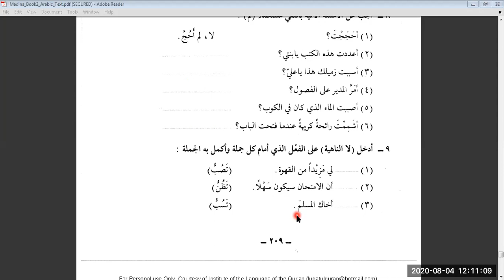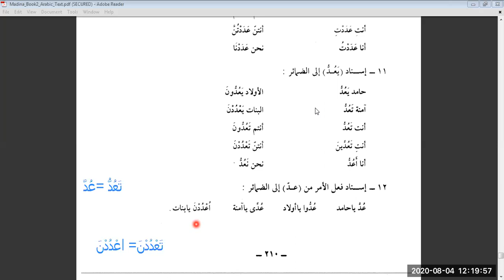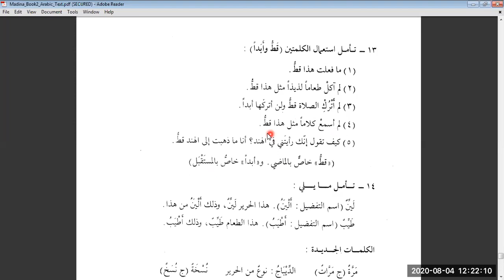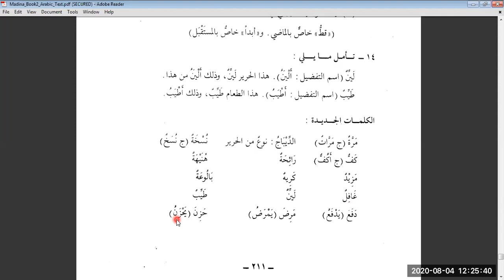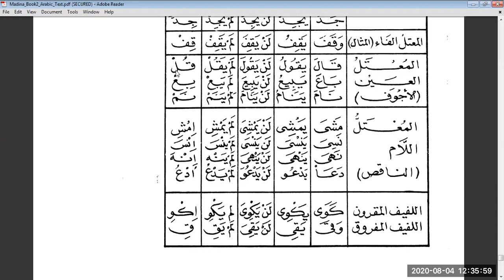Duroos 2, Lesson 29 (Complete)